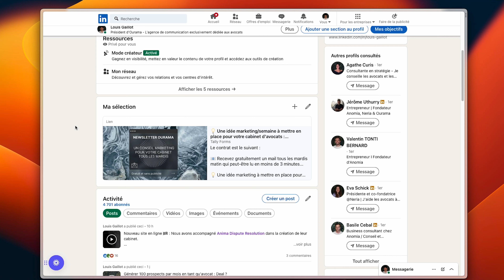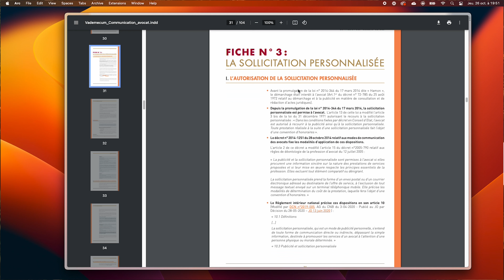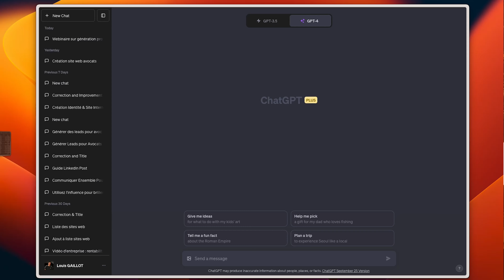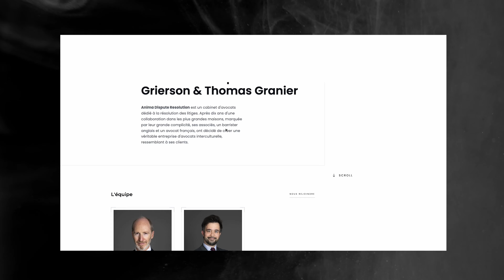Masterclass LinkedIn - Utiliser LinkedIn en tant qu'avocat ?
Développer votre clientèle grâce à la LinkedIn : Pour qui ? Comment faire ?

🎬 Dans cet épisode, on apprend pourquoi LinkedIn n'est pas adapté à tous les avocats, ce que cela implique et comment s'y prendre ?

00:00 : Introduction
00:23 : Est-ce fait pour moi ?
02:40 : L'engagement personnel
04:42 : Ajouter du monde !
05:52 : Travailler son profil
06:10 : Action !!!
08:05 : Crédibilisation & Notoriété
10:10 : Méthode AIDA
12:10 : IA & productivité
14:10 : Amusez-vous !